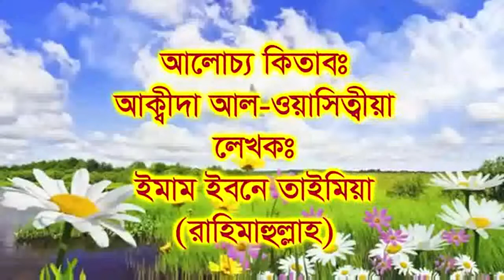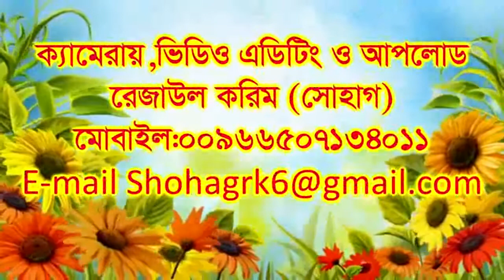কুর”আন ও হাদিসের আলোকে সহীহ আকিদাহ পর্ব-(০৬)-মতিউর রহমান মাদানী-01-06-59m-HD